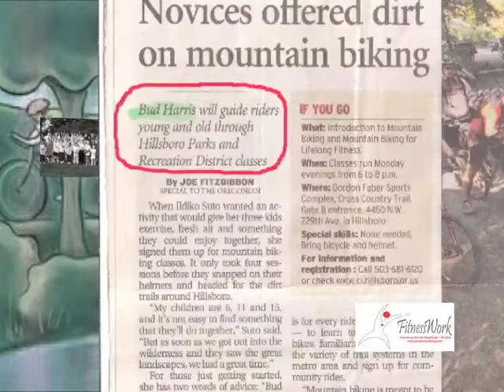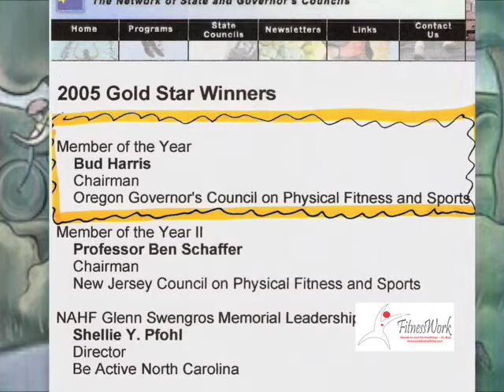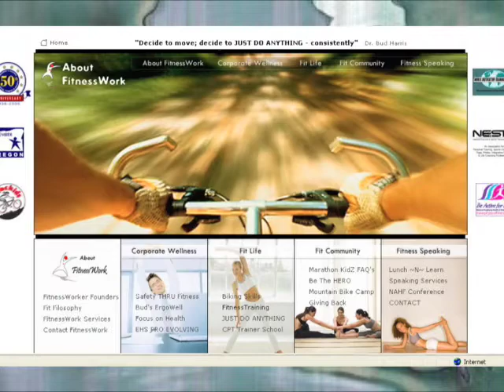Dr. Bud VideoResume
A video resume for Dr. Bud